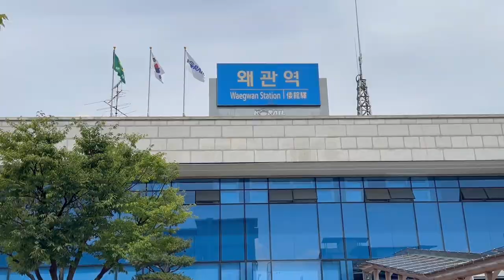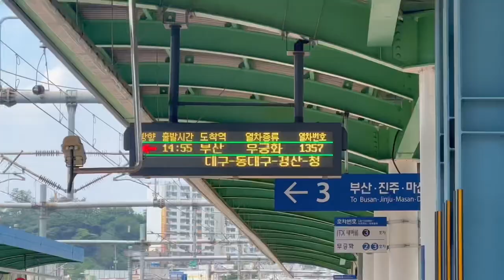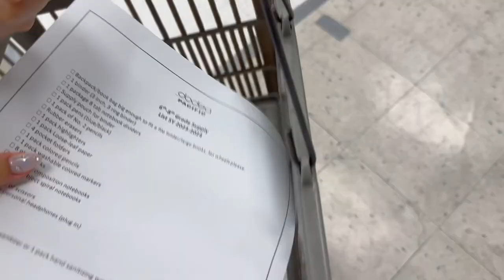SLICE OF LIFE 🍰 productive days in my life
in this video i vlogged a slice of my life and what days in my life look like living in korea! i get my nails done, go back to school shopping with my little sister, and even hung out with my friend ashley! let me know what other videos you would like to see from me!

and i love all 303 of you ♡

(solukewarm! - i'll be there feat. galassie)